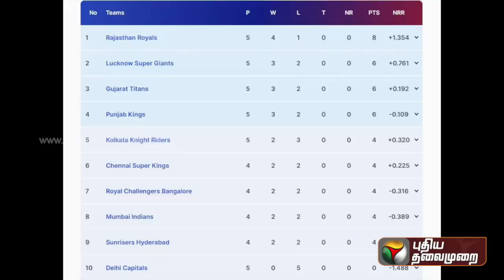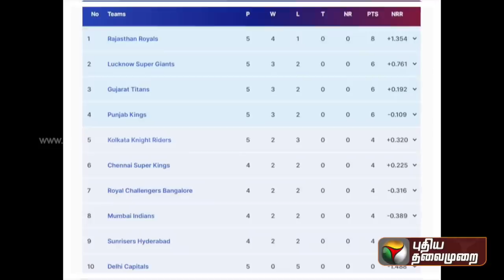பவர்பிளேவில் 26/2 என மோசமான நிலை.. கடைசி 8 ஓவருக்கு 112 ரன் தேவை..I PTD